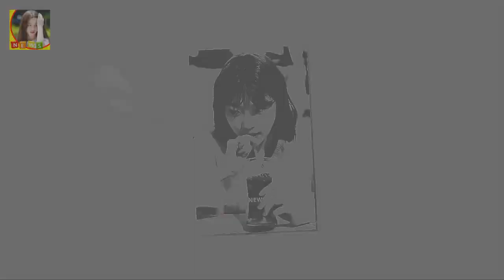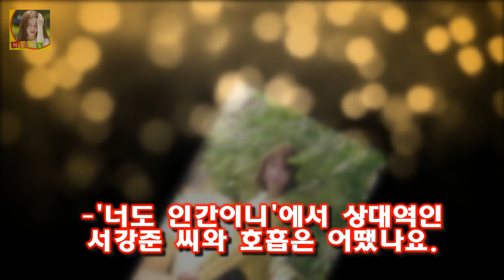[★FULL인터뷰]공승연 공중파 첫주연 부담..서강준 의지했죠- 스타뉴스 배우 공승연(25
배우 공승연(25
본명 유승연)은 지난해 성장과 변화의 시간을 보냈다
지난 2012년 데뷔작 tvN 아이러브 이태리를 시작으로 SBS 내겐 너무 사랑스러운 그녀 SBS 풍문으로 들었소 SBS 육룡이 나르샤를 거치며 서서히 존재감을 드러냈던 공승연은 지난해 tvN 내성적인 보스 tvN 써클: 이어진 두 세계 웹드라마 마이 온리 러브송까지 소화하며 활발한 행보를 보여줬다

백서우는 8월 중 유아동복 브랜드 및 프리미엄 영·유아용 놀이매트 브랜드 디자인스킨 F/W 시즌 화보촬영에 나설 예정이라고 합니다 정시아 성형전 사진 딸 백서우 :
공부에만 열중했던 시절이 지나 이제는 외모에 대한 관심이 제일 높아질 시기 이기도 합니다 수능시험이 끝났으니 이제는 이뻐질차례 성형수술시 체크사항은? :
룰라 김지현 나이 과거 남자친구 배우 성형전후 리즈  2014년 3월 니키타 나미와 결성한 3인조 언니들의 늙은 여우 이후 2년 반만에 선보이는 신곡으로 가요팬들의 관심이 집:
키는 180cm로 큰 키에 빡빡 깎은 머리가 인상적이지요 영화배우 김준배 악역전문 배우의 편견 :
문재인 대통령은 이날 김이수 헌재소장 권한대행에 대한 누리꾼들의 응원 글이 이어지는 가운데 자신의 개인 페 문재인 대통령 힘내세요 김이수 응원 국정감사 수모 정중히 사과드린다 :
그리고 살아남은 네 명의 출연자들은 각자 한명씩의 절친을 초대했습니다  더 지니어스 10회 분석 - 성규의 아쉬운 탈락 :
김민종 이승연 결별 결혼 스토커 고아라  한편 김민종은 오랜 시간 동안 대중들에게 팔색조의 매력을 뽐내고 있는데요: